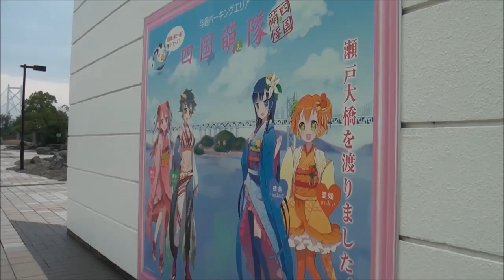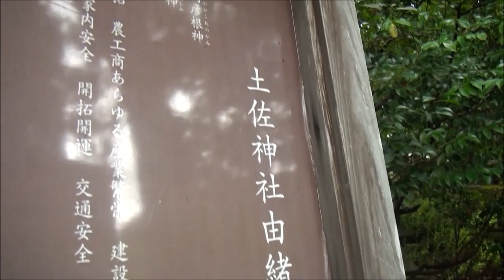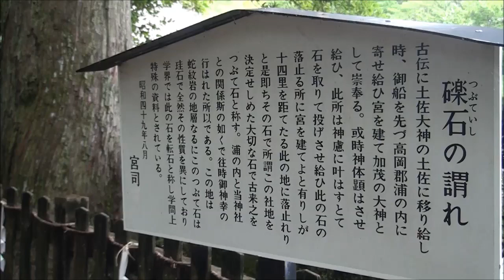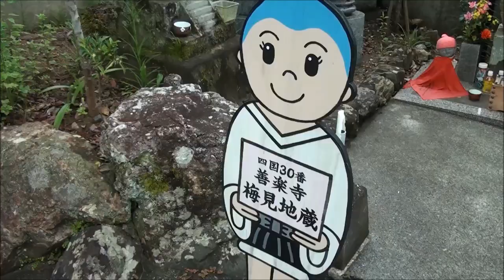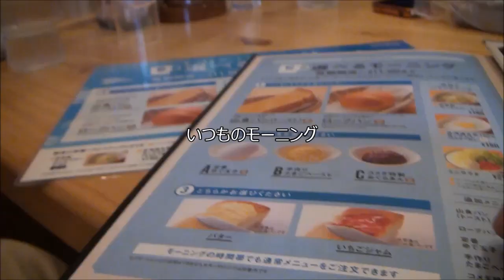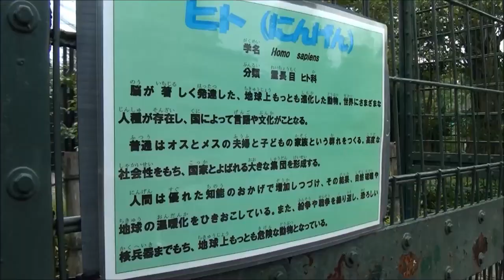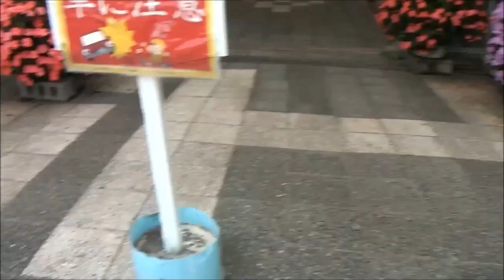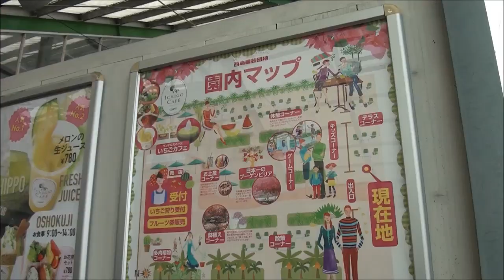230708_四国旅[01]神社と海保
午前中に土佐神社に参拝し、午後は巡視船の体験航海へ。西島園芸団地でメロンも食べる。さんれい